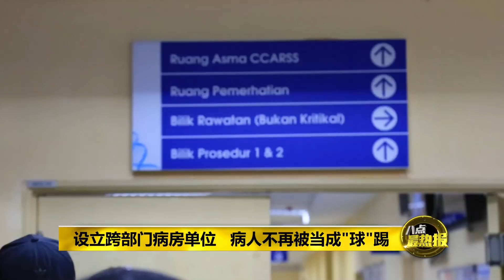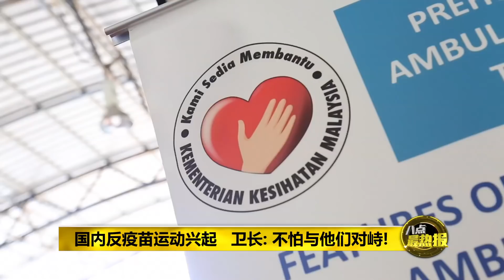八点最热报 13/05/2019 反疫苗运动兴起 卫长：放马过来！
反疫苗运动在我国有兴起的趋势，针对这点，卫生部长祖基菲里今天在参观政府医院时，直接对这些反疫苗组织呛声，要和他们同台辩论对峙！